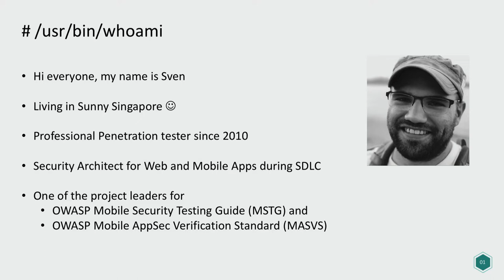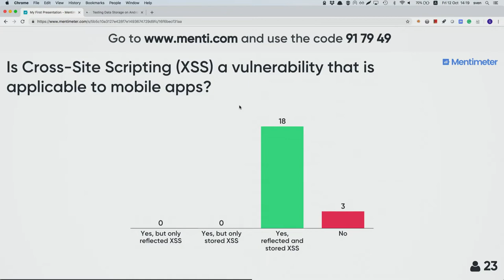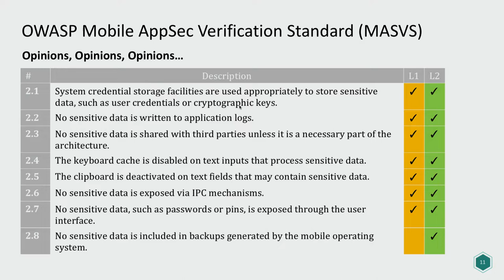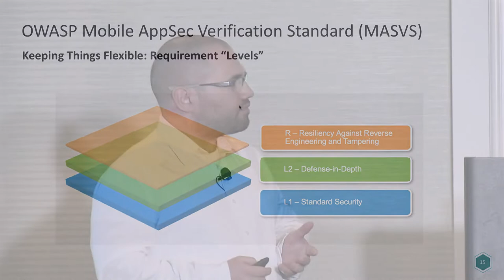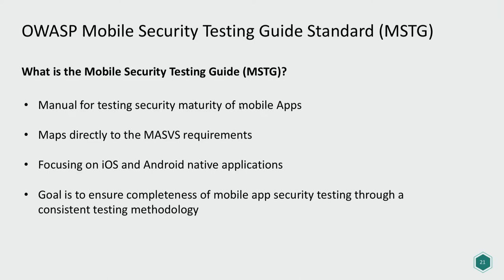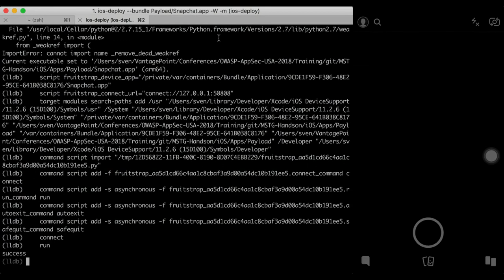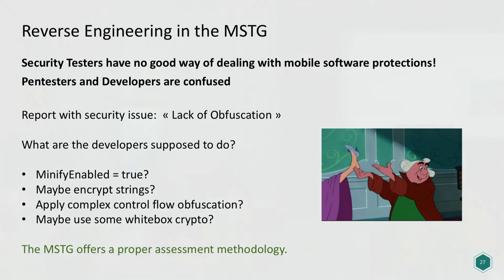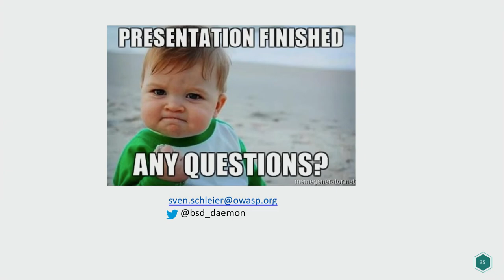Fixing Mobile AppSec - Sven Schleier - AppSecUSA 2018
Even though modern mobile operating systems like iOS and Android offer great APIs for secure data storage and communication, those APIs have to be used correctly in order to be effective. Data storage, inter-app communication, proper usage of cryptographic APIs and secure network communication are only some of the aspects that require careful consideration. The OWASP Mobile Security Testing Guide (MSTG) is a comprehensive manual for testing the security of mobile apps. It describes processes and techniques for verifying the requirements listed in the Mobile Application Security Verification Standard (MASVS) and provides a baseline for complete and consistent security tests.

In this talk, the final version of the MASVS and MSTG will be introduced and will discuss the many challenges we faced during development, from dealing with the diversity and fragmentation of the Android ecosystem to clarifying the role of software protections in mobile security.
Speakers
avatar for Sven Schleier
Sven Schleier
Managing Principal, Vantage Point Security Pte Ltd
Sven is an application security expert with over 8 years of hands-on experience in web and mobile penetration testing, network penetration testing and source code review and is leading the penetration testing team for Vantage Point in Singapore.